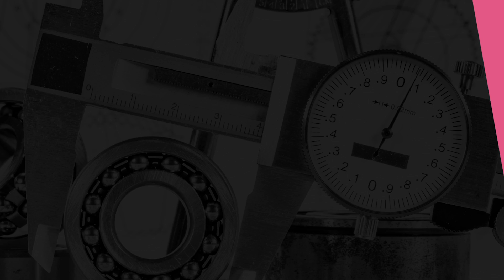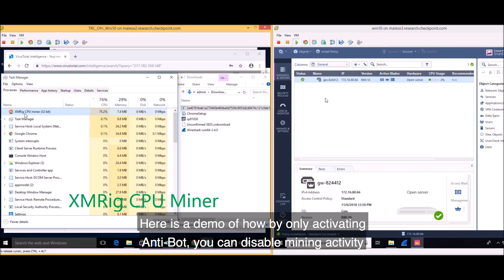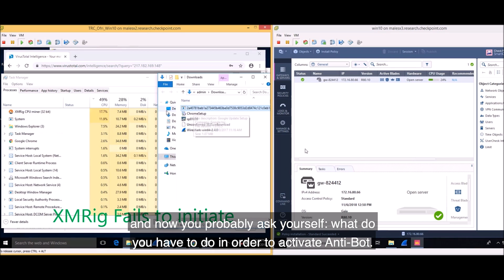Behind the Scenes of Anti-Bot Security for Enterprise Networks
A talk with Adi Ikan from Check Point, sharing insights on our unique Anti-Bot technologies, focusing prevention on the post-infection stage of the attack.